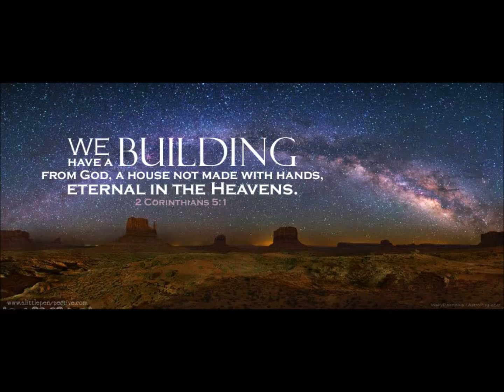The Mustard Seed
Sermon by Fr. Davidson Bowen on Sunday June 14, 2015.